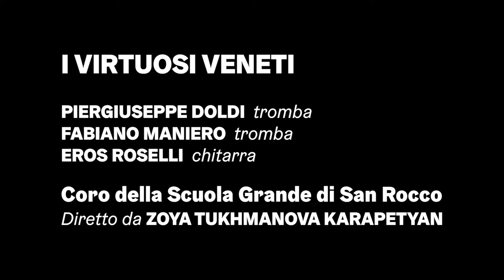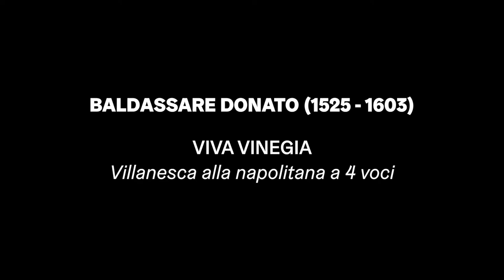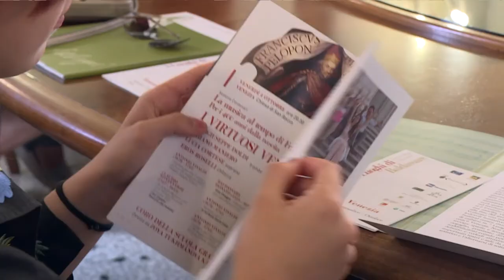Festival Galuppi 2019 - I Virtuosi Veneti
Venezia, 4 ottobre 2019 - Chiesa di San Rocco
FESTIVAL GALUPPI, Sezione Centenari "La musica al tempo di Francesco Morosini". Per i 400 anni dalla nascita.
I VIRTUOSI VENETI,  PIERGIUSEPPE DOLDI tromba, FABIANO MANIERO tromba, ANGELO MANZOTTI contralto, EROS ROSELLI chitarra. Coro della Scuola Grande di San Rocco diretto da ZOYA TUKHMANOVA KARAPETYAN.
Musiche di Antonio Vivaldi, Baldassare Donato, Giuseppe Tartini.